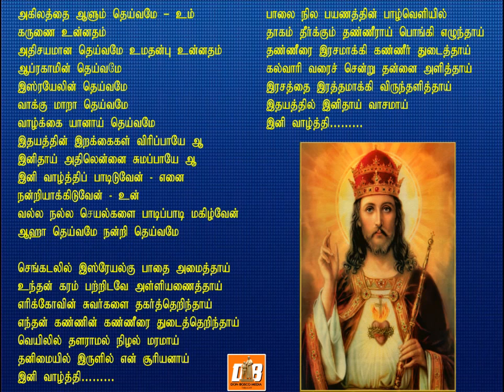Agilathai Aalum (Christ the King of the Universe) | அகிலத்தை ஆளும் தெய்வமே (கிறிஸ்து அரசர் பாடல்)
அகிலத்தை ஆளும் தெய்வமே
உம் கருணை உன்னதம்
அதிசயமான தெய்வமே
உமதன்பு உன்னதம் (2)
ஆப்ரகாமின் தெய்வமே
இஸ்ரயேலின் தெய்வமே
வாக்கு மாறா தெய்வமே
வாழ்க்கை யானாய் தெய்வமே
இதயத்தின் சிறகுகள் விரிப்பாயே ஆ
இனிதாய் அதில் என்னை சுமப்பாயே ஆ
இனி வாழ்த்திபó பாடிடுவேன்
எனை நன்றியாக்கிடுவேன்
உன் வல்ல நல்ல செயல்களைப் பாடிப்பாடி மகிழ்வேன்
ஆஹா தெய்வமே நன்றி தெய்வமே

செங்கடலில் இஸ்ரேயல்கு பாதை அமைத்தாய்
உந்தன் கரம் பற்றிடவே அள்ளியணைத்தாய்
எரிக்கோவின் சுவர்களை தகர்த்தெறிந்தாய்
எந்தன் கண்ணின் கண்ணீரைத் துடைத்தெறிந்தாய்
வெயிலில் தளராமல் நிழல் மரமாய்
தனிமையில் இருளில் என் சூரியனாய் (2)
இனி வாழ்த்திபó பாடிடுவேன்
எனை நன்றியாக்கிடுவேன்

பாலை நில பயணத்தின் பாழ்வெளியில்
தாகம் தீர்க்கும் தண்ணீராய் பொங்கி எழுந்தாய்
தண்ணீரை இரசமாக்கி கண்ணீர் துடைத்தாய்
கல்வாரி வரை சென்று தன்னை அளித்தாய்
இரசத்தை இரத்தமாக்கி விருந்தளித்தாய்
இதயத்தில் இனிதாய் வாசமாய் (2)
இனி வாழ்த்திபó பாடிடுவேன்
எனை நன்றியாக்கிடுவேன்